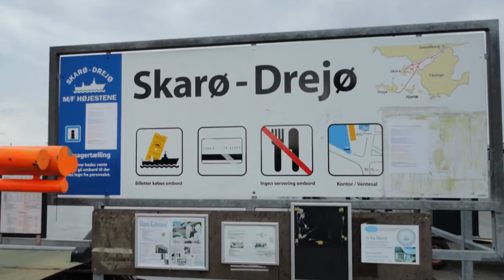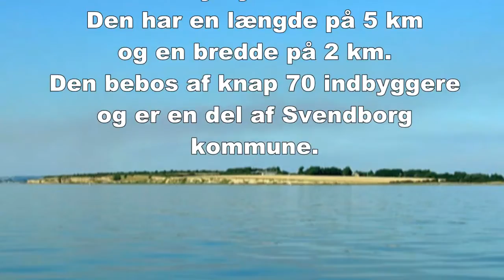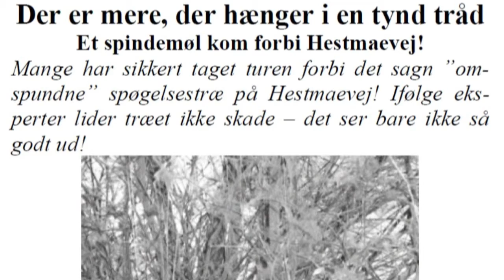Weekend på Drejø og Gl. Elmegaard.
Stemningsbilleder fra en pragtfuld weekend på Drejø i juli 2010, hvor Lasse & Mathilde underholdte på Gammel Elmegaard hos søstrene Beth & Sanne.